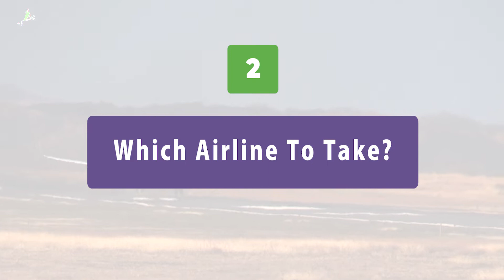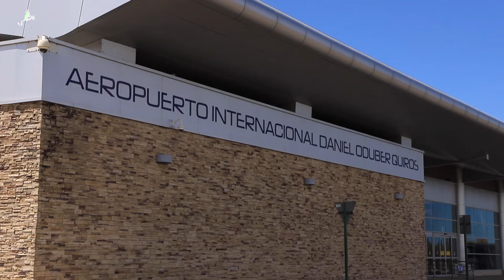Flights to Costa Rica: Flights to San Jose or Flights to Liberia?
Flights to Costa Rica, do you need Flights to San Jose or  Flights to Liberia?

Where is best to fly into Costa Rica? Costa Rica has two major International Airports: San Jose (SJO) & Liberia International Airport (LIR). It depends on 3 major factors:

1 - Where are you coming from?
2 - Which airline to take?
3 - Where are you starting & where are you ending your vacation?

We explain which makes the most sense for you depending on the nature and location of our Costa Rica vacation and which flights to Costa Rica you need!
Click here for the latest flight info to Costa Rica as well as every airlines that fly to Costa Rica

Do you have a question you need answering? Let us know below!

Presented by Adam Baker
Edited by Pablo Franceschi